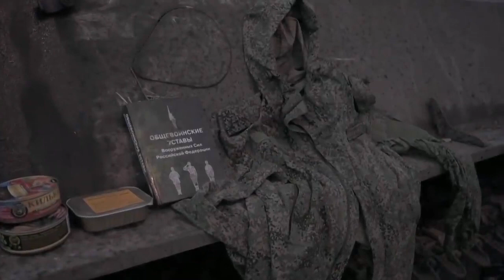Mencekam, Mayat Prajurit Militer dan Tank Rusia Hancur Berserakan di Ukraina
Mencekam, Mayat Prajurit Militer dan Tank Hancur Berserakan di Ukraina